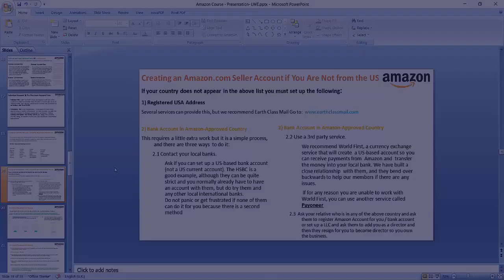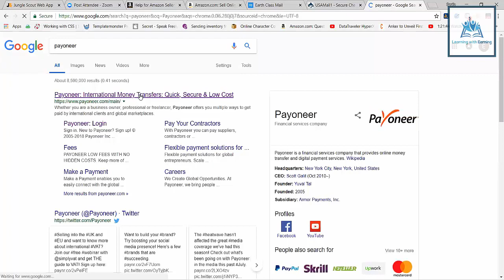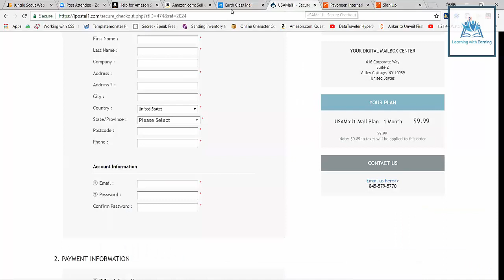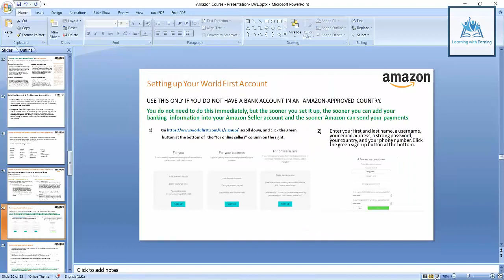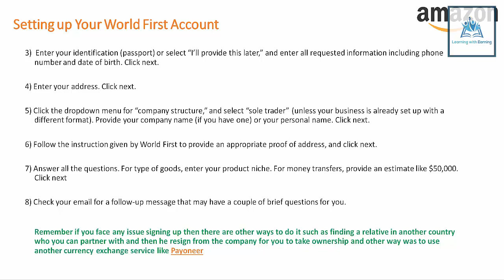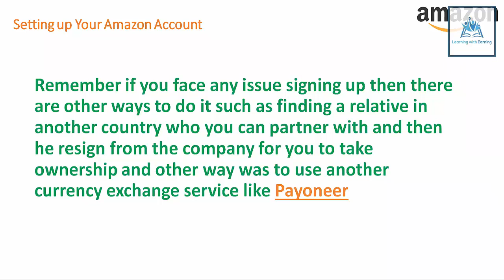Sell Products Amazon from Pakistan | Topic#3 Payment Method Amazon Business Training. Urdu/Hindi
Work on Amazon.com from Pakistan | Topic#3 Payment Method Amazon Business Training.

- How to Display your products
- For Urdu/Hindi Users